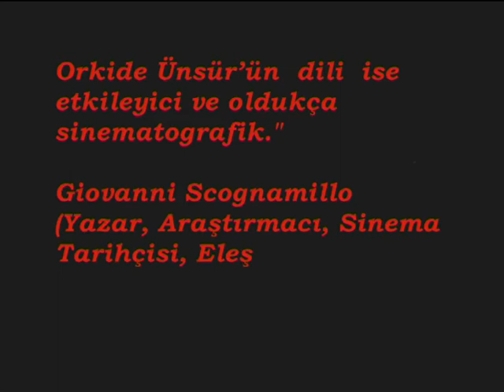Lâmia-KAN BAĞI / Lamia-CONSANGUINITY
Kitap Fragmanı / Book Trailer,  Yazan / Author: Orkide Ünsür, Yayınevi / Publisher: Altınpost Yayıncılık, Birinci Baskı: Mart 2015,